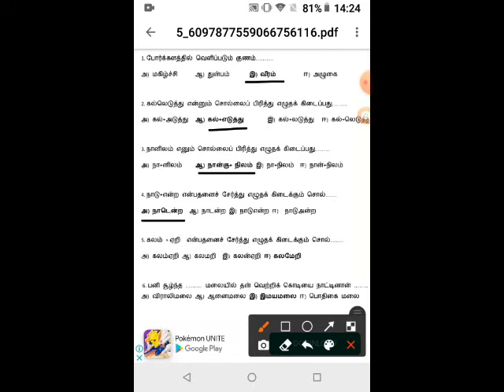நானிலம் படைத்தவன் = MCQ=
VI TAMIL
TERM 2
நானிலம் படைத்தவன்
MCQ